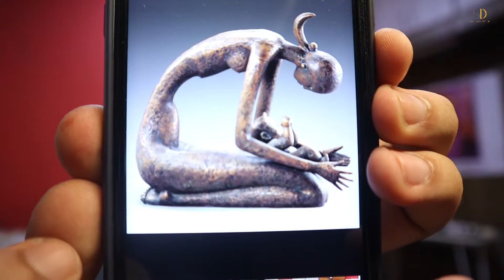Mother and child Fully detail Artwork | Acrylic on Big Canvas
Hey everyone,
hope you guys doing great.

So finally here's the most await video.
I completed Mother and child Fully detail painting And here it is.

This painting was very challenging every single detail was tough to put on the canvas, i spent my days my hours to make it real.
And
I think i did it.

Hope you enjoyed the video too.😊

Thank you for you preference.

Be Friend😉

My Gears :-
Camera Canon EOS M50 Mark ii
Camera Remote + stand
Canon Mice
iPhone 11 for quick shoot
Camera tripod
Gorilla tripod
Phone tripod